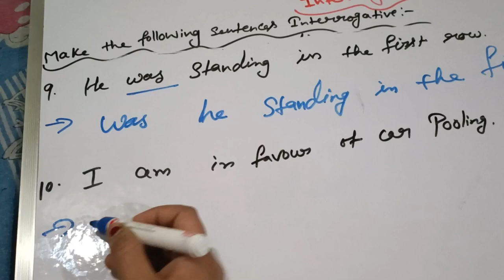NCERT solutions|English grammar|Make the sentence